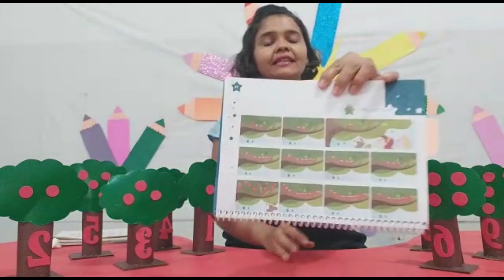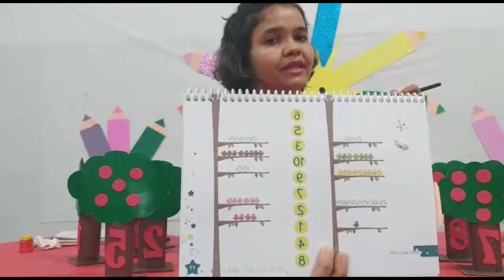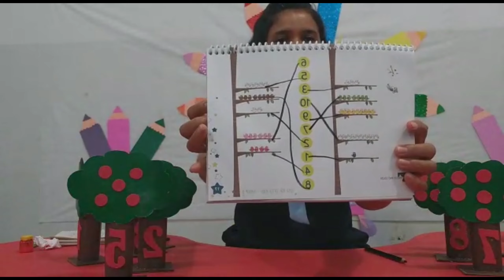Inglês G5 2021/2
Pág:16 e17
Conteúdo:Ten little birds
Vocabulário:one ...ten
Colégio COOPEFA